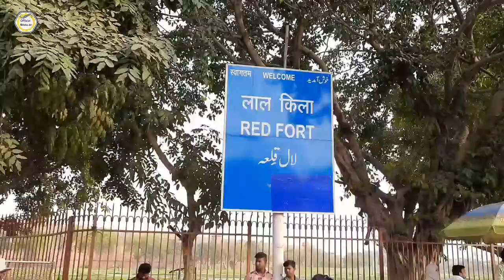लाल किले में लगा है मेला जिसने एक बार देखा उसने बार-बार देखना चाहा !!!